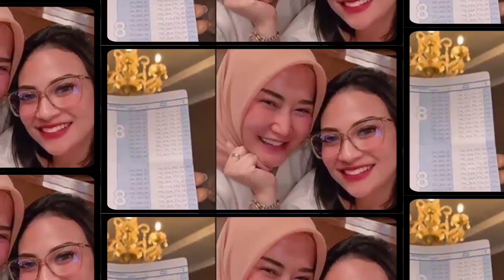Kasih Kado ke Vanessa Angel, Marissya Icha Lunasi Rumah buat Gala